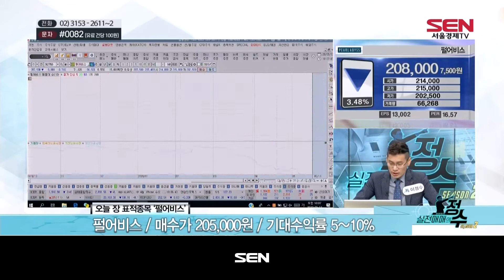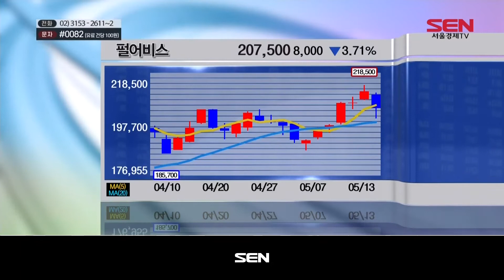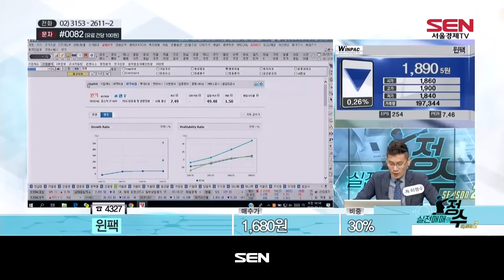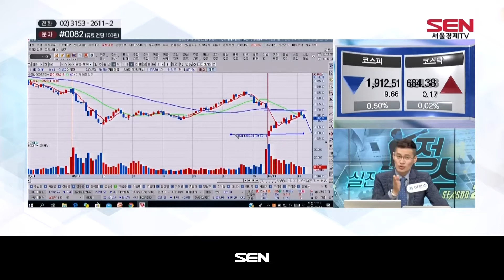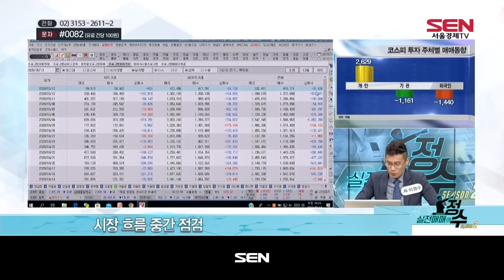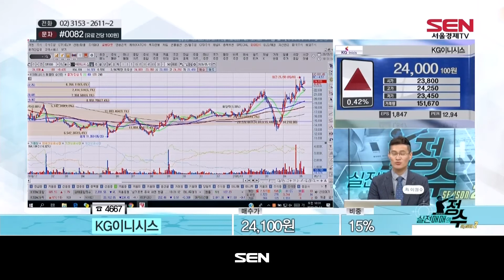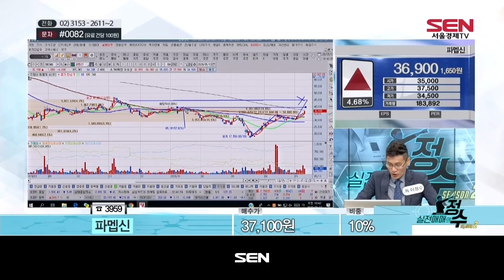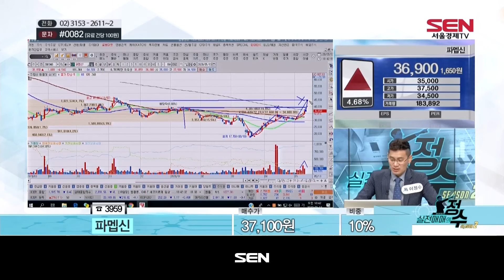실전매매의 정수 시즌2_87회_20200513